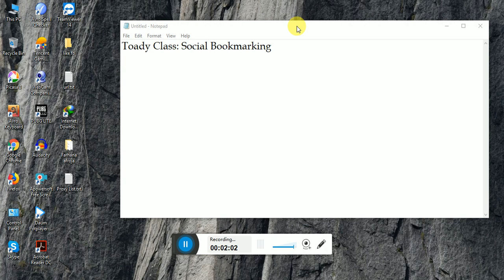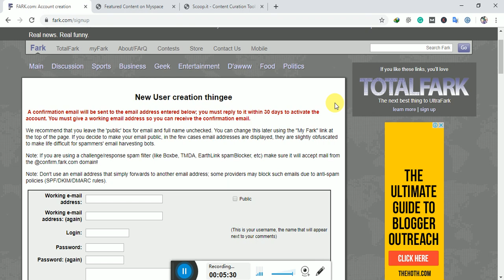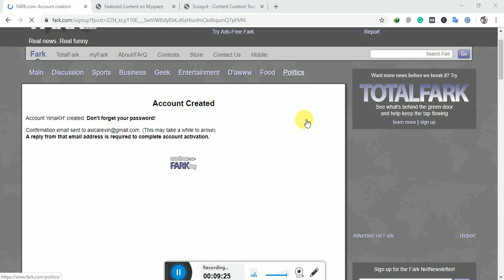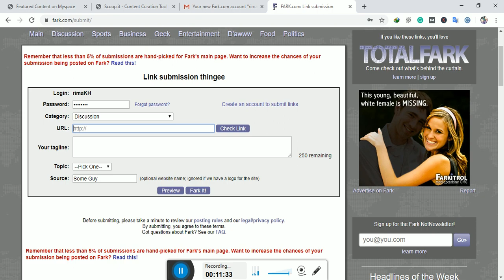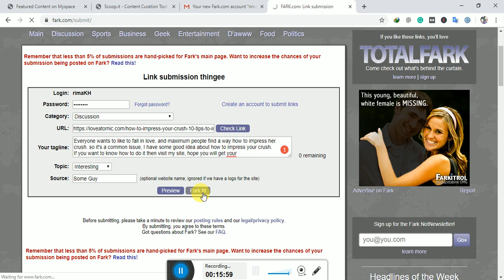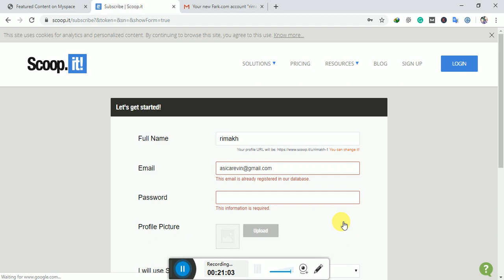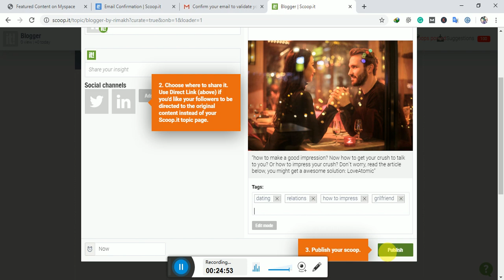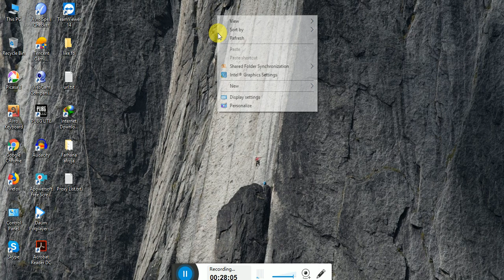Off Page SEO Class - 9 || Social bookmarking Bangla Tutorial|| Free SEO Course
Today lesson
1 How to do social bookmarking
2 how to create social bookmarking

If you have any Question then comment into the comment box or our FB group.